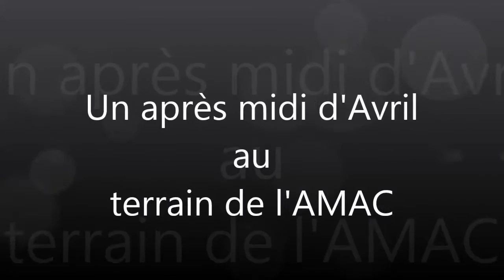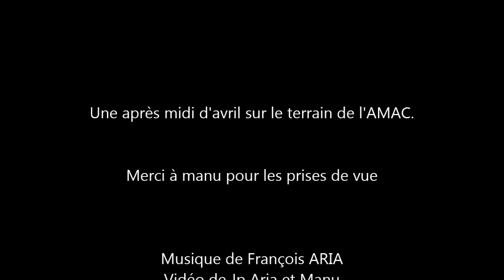AMAC après midi d'avril au terrain